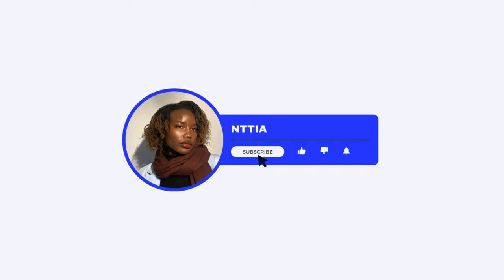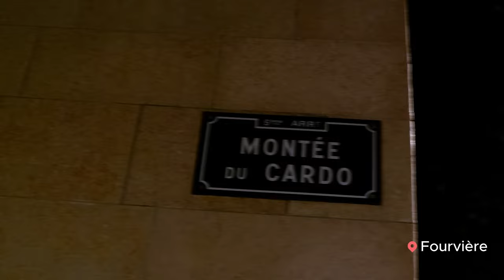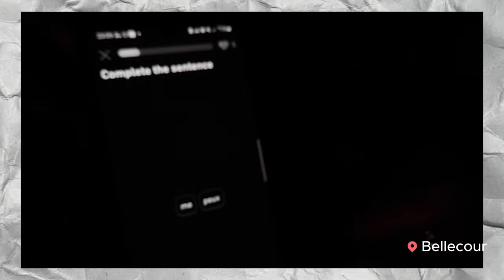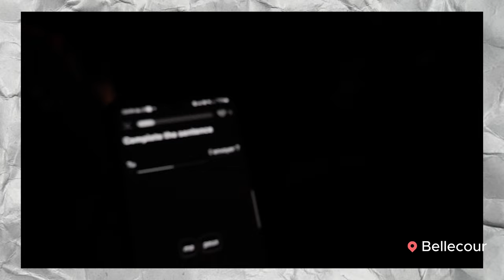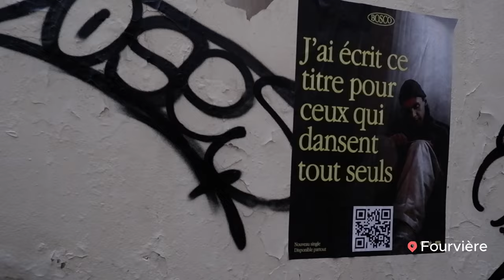what's fêtes des lumières in Lyon like?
Embark on a heartwarming journey through Lyon, France, as my sister and I create unforgettable memories together. From the dazzling spectacle of La Fête des Lumières to the triumphant climb up Fourvière, join us as we cherish moments that will last a lifetime. 🌟 Don't miss out on the laughter, joy, and sisterly bonds that make every moment special! 🎆

link to:  Spotify, Apple Music, and my other socials 👇🏽👇🏽

❁ FAQ ❁
1. Camera used? Fuji film X-T200
2. Editing software? Capcut

0:00 Intro
0:36 la fête des lumières
04:15 music clip idea
10:30 climbing Fourvière
12:20 TV news recreation